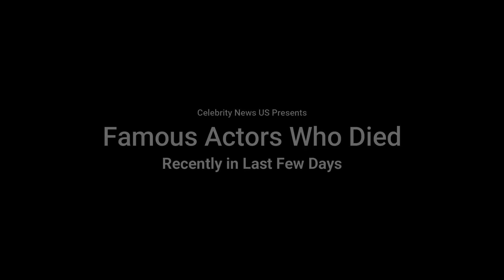11 Big Actors Who Died Recently in Last Few Days in March 2022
11 big actors who died recently in last few days in March 2022.

Lawrence Dane
Ralph Riach
Alan Hopgood
Scoey Mitchell
Witold Tokarski
Pepper Martin
Peter Bowles
Arturo Bonín
Akira Takarada
Ľubomír Roman
William Hurt
Emilio Delgado
Jimmy Lydon
Ron Pember
Jeremy Child
Conrad Janis